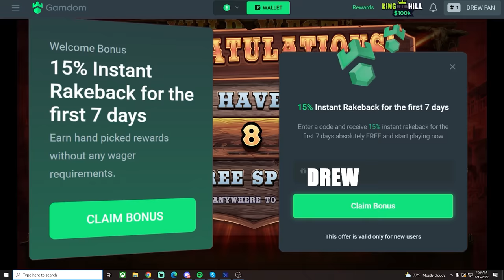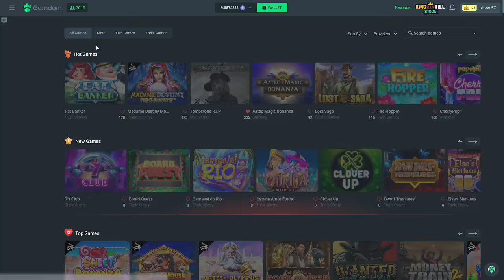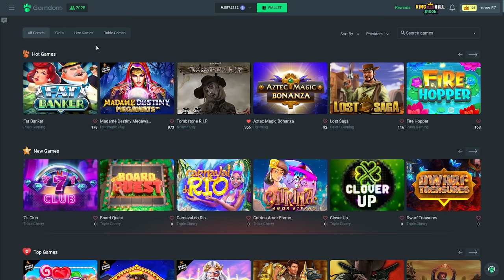INSANE COMEBACK!! Wild West MW vs Wild West Gold!!!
This one was actually such a lucky comeback lol, hope yall enjoy!